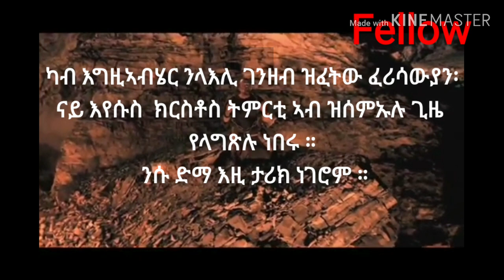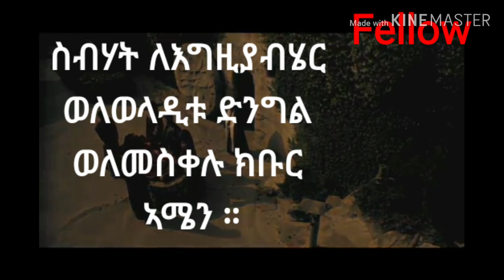ናይ ኣልኣዛርን ነነዌን ሃጻር መንፈሳዊ ፊልም ፡ናይቲ ሃብታምን ድካን ታሪክ ።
Eritrea orthodox tewahedo nay alazarn nenewien haxir menfesawi film.